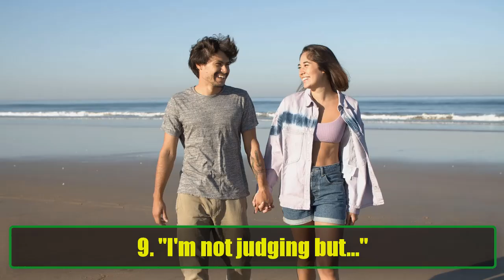10 Phrases People Use When They Secretly Don't Like You | Someone Secretly Dislikes You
10 Phrases People Use When They Secretly Don't Like You | Someone Secretly Dislikes You | Psychology Facts
Have you ever felt a strange tension in your interactions with someone? Sometimes, it can be challenging to read people's true feelings, especially when they hide their disdain behind polite smiles or vague phrases. In this eye-opening video, we dive deep into 10 phrases people often use when they secretly don’t like you. By the end, you'll be equipped with the knowledge to identify these subtle cues and protect yourself from toxic relationships.

Understanding the hidden meanings behind common phrases can empower you to navigate social dynamics more effectively. Let’s explore each phrase and uncover its true intention.

"I guess some people have low standards."
When someone makes a comment like this, they're subtly suggesting that your choices are inferior. It reflects their arrogance and a lack of respect for you.

"I couldn't handle being in your situation."
This phrase may sound like a compliment at first, but it actually undermines your challenges. It suggests they think less of your strength in dealing with adversity.

"That's so typical of you."
A passive-aggressive comment that boxes you into a negative stereotype. It shows their lack of support for your choices and diminishes your individuality.

"We can't all be perfect."
Instead of offering reassurance, this phrase highlights your mistakes. It’s a thinly veiled criticism that reveals more about their insecurities than about your performance.

"I could never pull off that outfit."
What seems like a harmless comment can actually be a subtle jab at your style. It highlights their insecurity and serves to make you feel inadequate.

"You've always been an individual."
While celebrating uniqueness sounds positive, it can also be used sarcastically. It implies that your individuality is a flaw, not a strength.

"We have different priorities."
When someone uses this phrase, they're judging your choices without understanding your values. It's a way to dismiss your path while elevating their own.

"You must not care what people think."
This is often used to undermine your confidence. It reveals their fear of judgment and insecurity about their own choices.

"I'm not judging but..."
This classic phrase is a dead giveaway of someone who is, in fact, being judgmental. It signals a lack of true friendship and respect for your choices.

"I'm just really busy."
When someone constantly uses busyness as an excuse, it often means they don't prioritize your friendship. It can be a polite way of saying they wish to distance themselves.

Recognizing these phrases is vital for fostering healthy relationships. When someone uses these expressions, it can be a sign of hidden contempt or jealousy. While it’s essential to understand that everyone has different communication styles, being aware of these phrases can help you identify toxic behaviors in your life.

Relationships can deeply impact our emotional health. Recognizing when someone isn’t truly supportive allows you to set boundaries and protect your mental well-being. The more you learn about these subtle signs, the better you can navigate your social circles and cultivate positive, uplifting relationships.

Let’s help everyone become more aware of these subtle signs in their lives. Together, we can build a community that values genuine connections and supports each other in recognizing toxic behaviors.